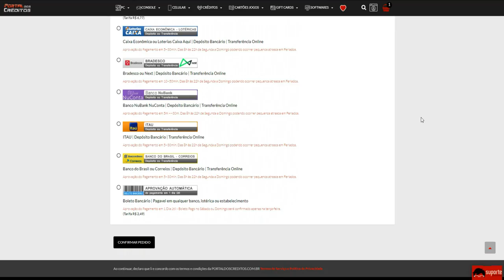Pediram pra JOGAR TRYHARD e fiz essa JOGADA